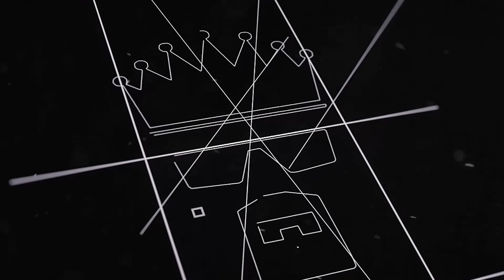0014 - LAGUNALOOP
100th LAGUNA LAKE LOOP  |  @carlothehappybiker  |  LAGUNA LOOP KING

"It takes  a whole lotta Courage, Discipline and Carbs to do LAGUNA LAKE LOOP in 100 ways."

Cheers S'

Thanks sa mga nakasama ko sa ride!